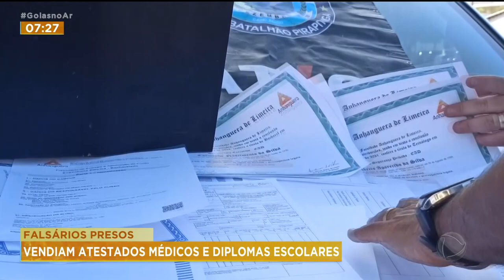FALSÁRIOS PRESOS: VENDIAM ATESTADOS MÉDICOS E DIPLOMAS ESCOLARES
E UM ESQUEMA DE VENDA DE DOCUMENTOS FALSOS FOI DESCOBERTO PELA POLÍCIA. OS FALSÁRIOS COBRAVAM DE 30 ATÉ MIL E 200 REAIS PELO SERVIÇO.